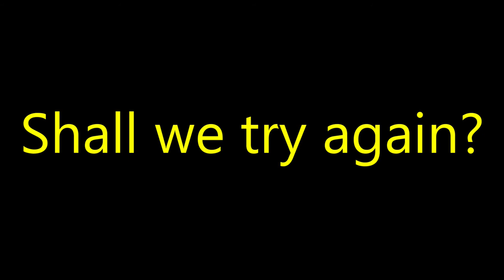BMW R1200RT ¦ Ride to The Valley of Rocks Devon- includes a nobhead dropping his S1000XR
A trip over to North Devon and Exmoor and the Valley of Rocks. Includes footage of Ash dropping his BMW S1000XR being thrown on the floor.